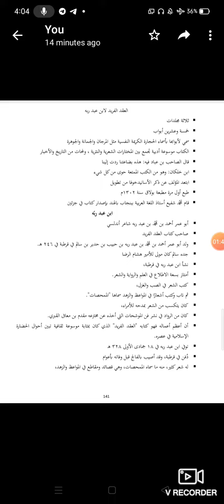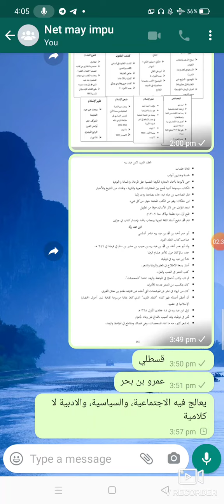Net ,psc Arabic Tips for عقد الفريد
Net, psc Arabic exam tips كتاب المراجع# العقد الفريد ابن العديد ربه# ഒരാഴ്ച്ചക്കുള്ളിൽ നെറ്റ് നേടിയെടുക്കാനുള്ള ടിപ്സുകൾ